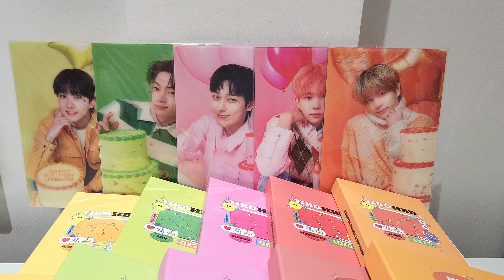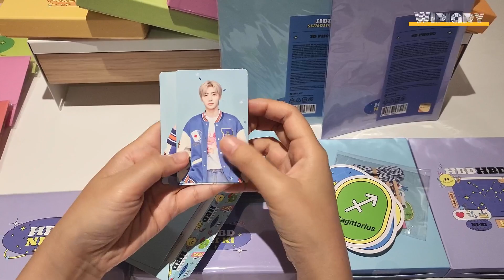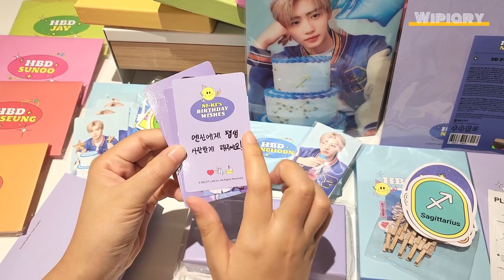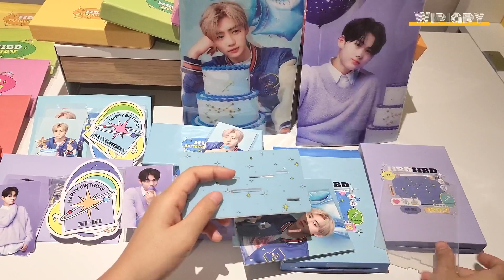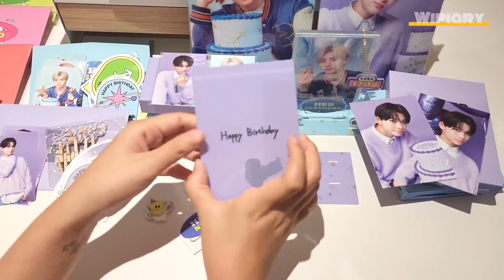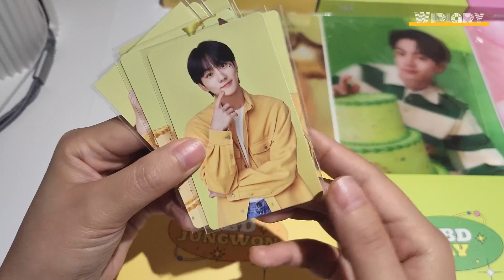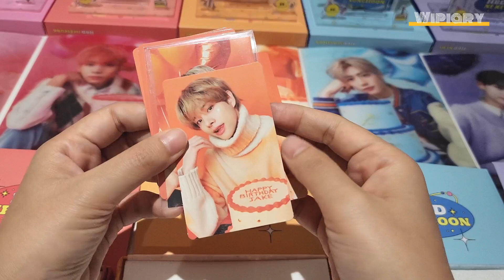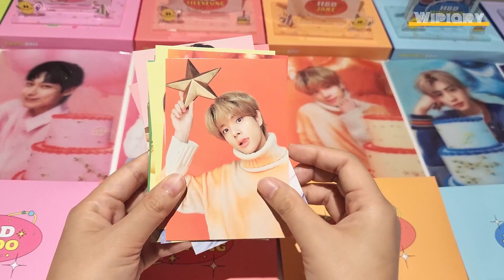รีวิว Review ENHYPEN Birthday Merch 💛💚❤️💗🧡💙💜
รีวิว Review ENHYPEN Birthday Merch 💛💚❤️💗🧡💙💜 ทุกเมมเบอร์ !!